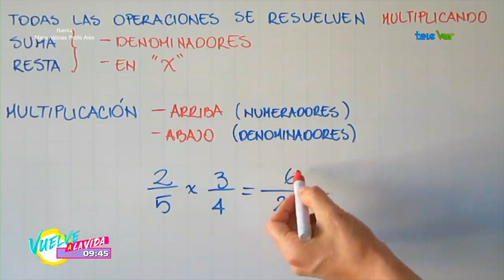¿Porque son importantes las matemáticas y como nos pueden ayudar?